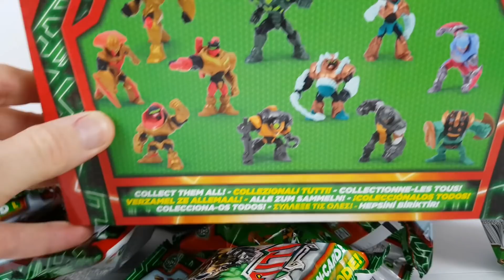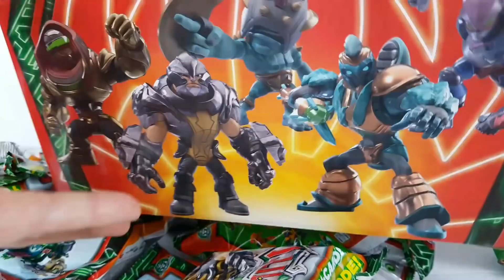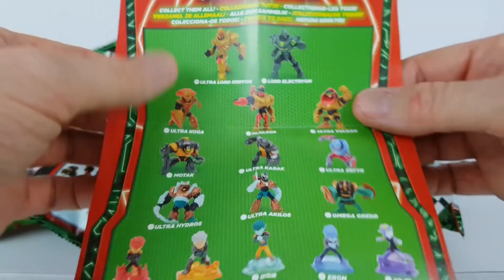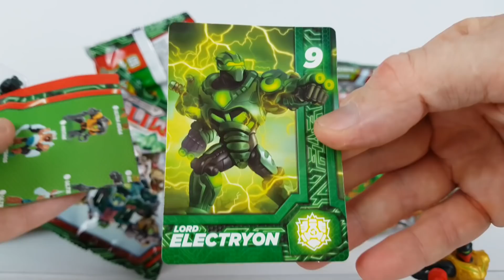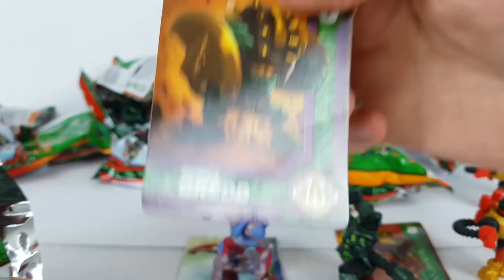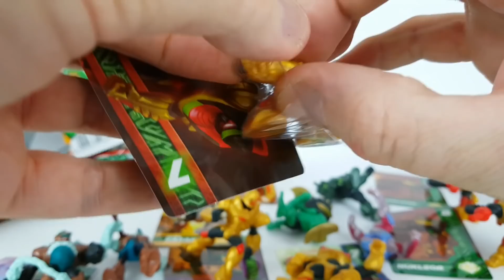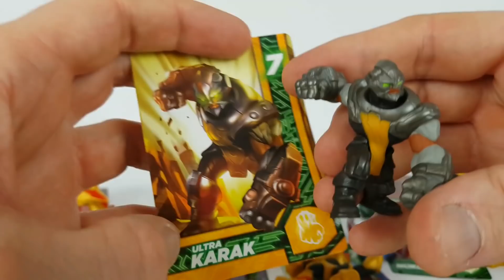GORMITI 2019 SERIE 2 - EVOLUZIONE MEKA - Blind Bags Edicola - BOX INTERO da 20 Bustine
Emiliano74